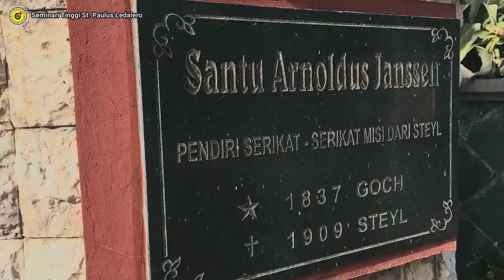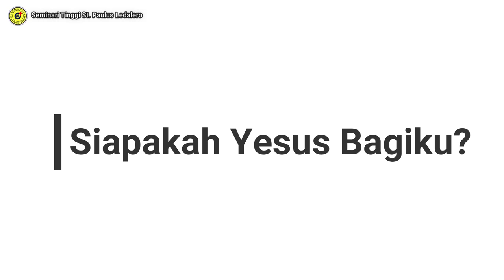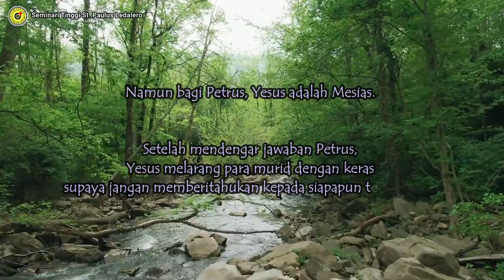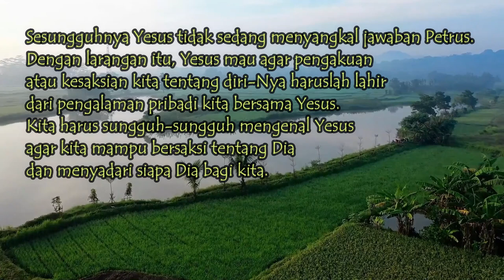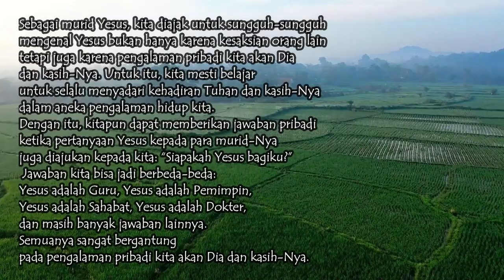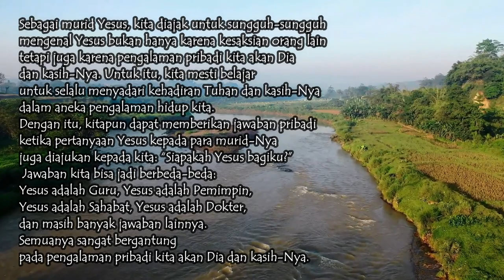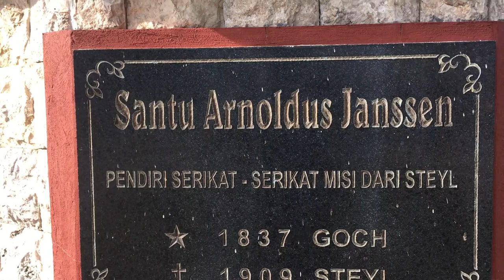SIAPAKAH YESUS BAGIKU? - (Minggu, 12 September 2021) Renungan Harian Frater Ledalero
Renungan: Fr. Ono Jonsi, SVD
Pengisi Suara: Fr. Patris Haryono, SVD